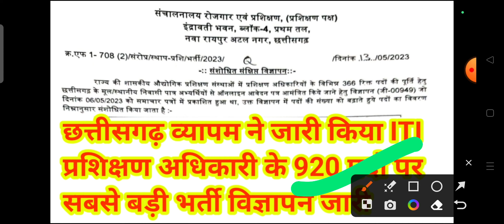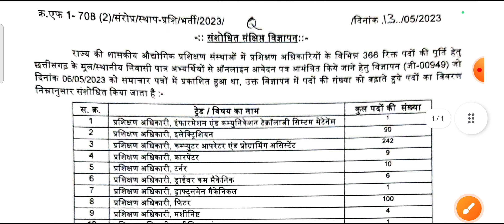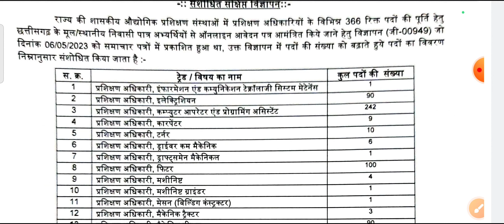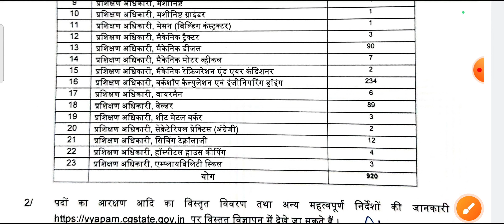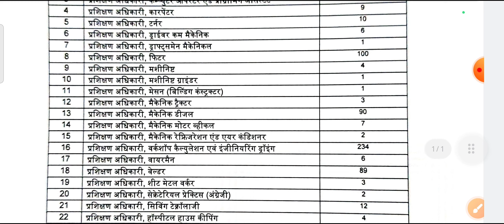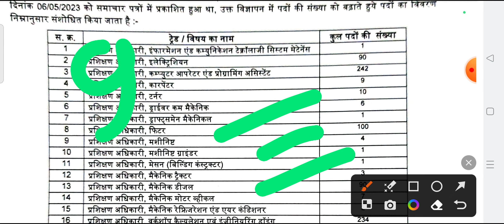छत्तीसगढ़ व्यापम ने जारी किया ITI प्रशिक्षण अधिकारी के 920 पदों पर सबसे बड़ी भर्ती विज्ञापन जारी